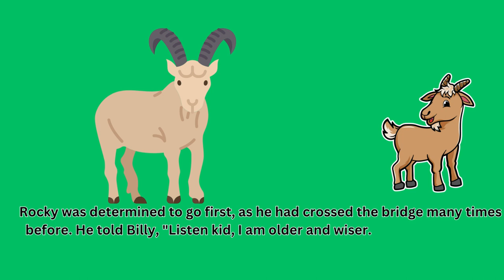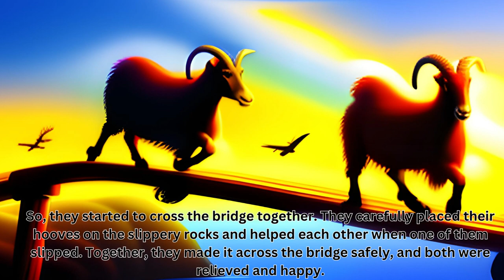studypridecorner two goats story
motiverty1

two goats story
two goats story in english
two goats
bedtime stories
kids stories
 two goats story
moral stories
the hare and the tortoise full animated story
the hare and the tortoise full story in english
bedtime stories
moral stories for kids
stories
hare
tortoise
kids videos
kid songs
baby songs
children songs
cocomelon
kids stories
cartoons for kids
fable
rabbit
kids story
jj
turtle
moral story
learn animals
cute animals
pig
animal cartoon
animal videos
animation
story
monkey
duck
sheep
dino
bunny
bedtime story
story time
t series
elephant video
fish video
cow videos
monkey video
nursery rhymes